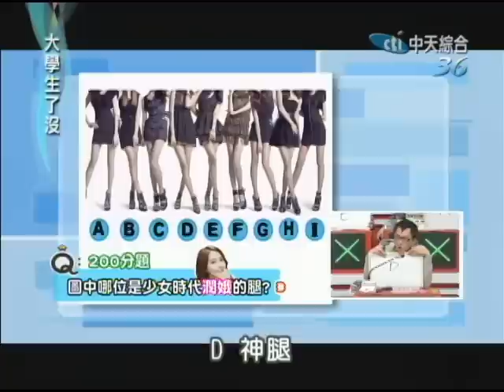4/30(一)大學生了沒 宅男女神獎金挑戰賽《下》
今天我們邀請了對正妹們很瞭解的熱血宅男，來進行女神問答賽！